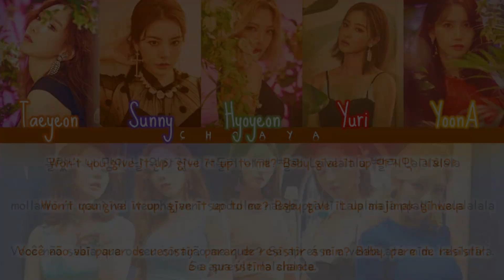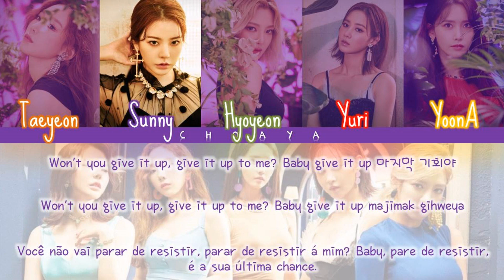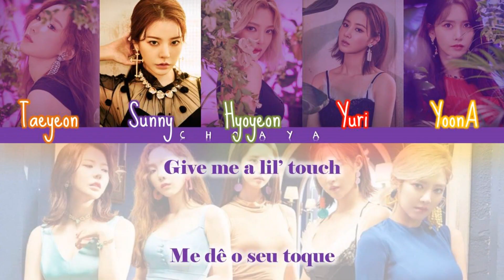GIRLS' GENERATION-OH!GG – LIL' TOUCH (몰랐니) [LEGENDADO PT-BR LYRICS{Color Coded PT-BR/ROM/HAN}]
aeee voltay

◉✿ OUTROS CANAIS DE LYRICS QUE EU RECOMENDO! ✿◉

➔MINHA LISTA DE PEDIDOS!➔

⤡Não ligue pra esses números na frente do pedido. Eu uso-o pra "calcular" qual é o número do pedido! Cada pedido tem seu número único. :) ⤢

PEDIDOS NA ORDEM EM QUE SERÃO FEITOS.
{} = inscrito que pediu
() = música ou álbum

12 - SUBIN - STRAWBERRY (MÚSICA) {Sou doente mental msm}

13 - TINA - PRISTIN (MÚSICA) {Gabi Silva}

14 - ALL DAY GOOD DAY - GOOD DAY (ÁLBUM) {Tia Rafaela}

15 - YOONA - WHEN THE WIND BLOWS (MÚSICA) {• • ๓๏гคภو๏ • •}

16 - AOA - CHOCOLATE (MÚSICA) {Lary Healy}

17 - SNSD - LION HEART (MÚSICA) {José Lóyo Mendes da Silva}

18 - MAMAMOO - UM OH AH YEH (MÚSICA) {José Wilson}

19 - SUBIN - FROM HEAD TO TOE (MÚSICA) {começo vai vai}

20 - Real Girls Project "PINGPONG GAME" (MÚSICA) {서Jisoo주 서}

❁juuh.lestrange
✿curious cat:
❁cherrytaehyungz
✿tumblr (não uso muito):
❁cherrytaehyungz
✿roblox:
❁EXIDOH
✿kogama:
❁AigoOppa
☃ Artista: Girls' Generation-Oh!GG (소녀시대-Oh!GG)
☺ Lançamento: 05/09/2018
☃ Título Coreano: 몰랐니
☺ Título em Inglês: Lil’ Touch
☃ Empresa: S.M. Entertainment
☺ Álbum: 몰랐니 (Lil’ Touch)
❆Color Coded❆

☾ Taeyeon: Bright Yellow (Crayola)
☾ Sunny: African Violet
☾ Hyoyeon: Apple Green
☾ Yuri: Amaranth Red
☾ Yoona: Cadmium Yellow

girls generation oh gg lil touch
girls generation oh gg lil touch live
girls generation oh gg lil touch lyrics pt br
girls generation oh gg lil touch legenda pt br
girls generation oh gg lil touch lyrics hangul
girls generation oh gg lil touch lyrics korean
girls generation oh gg lil touch titles hangul
girls generation oh gg lil touch titles korean
girls generation oh gg lil touch traduçao pt br

live
lyrics hangul
lyrics korean
titles hangul
titles korean